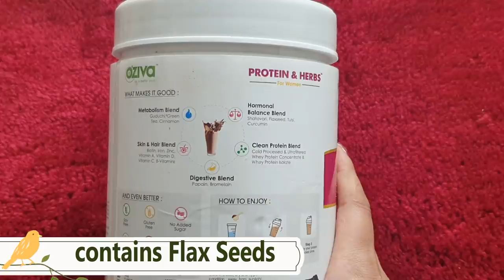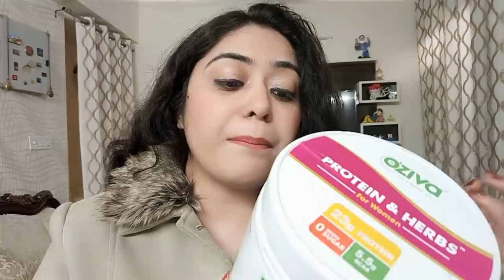कितना भी पुराना मोटापा, 5 मिनट ये करे,पेट, जांघ, कमर की चर्बी मक्खन की तरह पिघला दे DIET TO LOSE FAT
कितना भी पुराना मोटापा, 5 मिनट ये करे,पेट, जांघ, कमर, हाथ की चर्बी मक्खन की तरह पिघला दे - LOSE FAT
कितना भी पुराना मोटापा, BELLY_FAT, कमर और कूल्हों पे चर्बी हो मक्खन की तरह पिघला देगी ये चीज
रोजाना सिर्फ 1 चुटकी रात में सोने से पहले लें और मोटे पेट की चर्बी पिघलने लगेगी | Weight Lose POWDER

howtoloseWeight PetKiCharbi LoseWeightFast रात में, या दिन में 5 मिनिट ये करे, अपने मोटे पेट की चर्बी को सदा के लिए बाय बाय कहे | Lose Weight मोटापा घटाये घरेलु उपाये, फ़र्क पहले दिन से सिर्फ 1 चुटकी रात में सोने से पहले ले और पेट की चर्बी पिघलने लगेगी। MAGICAL SLIMMING POWDER BURN FAT रात में, या दिन में 5 मिनिट ये करे, अपने मोटे पेट की चर्बी को सदा के लिए बाय बाय कहे | Loss Weight Super Fast रात में लगा लो पेट की चर्बी को बर्फ की तरह पिघला देगा Lose Weight Super Fast In 10 Days रात में, या दिन में 5 मिनिट ये करे, अपने मोटे पेट को सदा के लिए बाय बाय कहे | Loss Weight Super Fast
Ayurvedic tarike se kariye weight lose ये 1 रुपये की चीज आप के Belly Fat को मोमबत्ती की तरह पिघला देगा, BELLY FAT LOSS pet ki charbi kaise kam kare pet kam karne ke tips burn belly fat fast Apply this Turn Waist from 36 to 25 Overnight, how to burn belly fat, how to lose belly fat in a week, lose belly fat in 1 week at home, best way to lose belly fat for men, how to lose belly fat overnight, how to lose stomach fat in 1 week, fat loss, fat cutter, pet kam karne ke tarike do share this video with your friends and family.

ayurvedic,remedies,gharelu nuskha,health tips,ayurveda,right way to drink water,pani pine ka sahi time,motapa kaise kam kare,motapa,belly fat,how to lose weight,lose belly fat,lose weight,charbi kam,pet ki charbi kaise kam kare